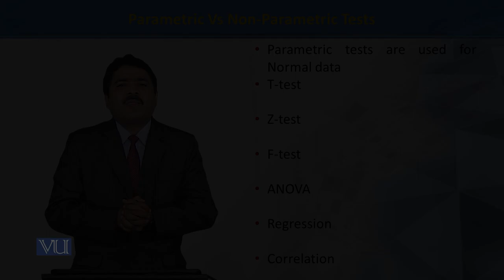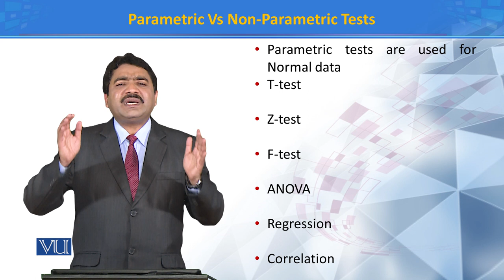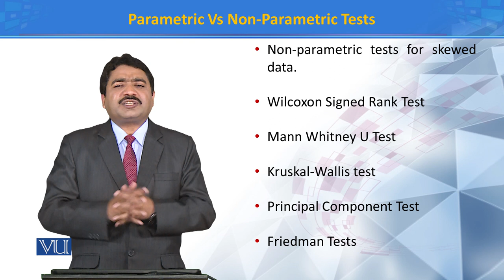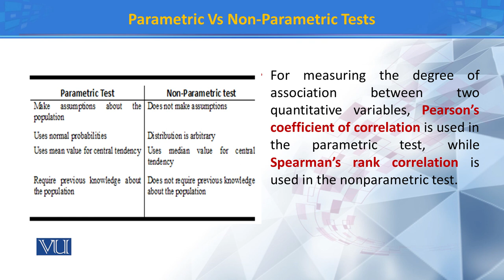Parametric Vs Non-Parametric Tests | Principles of Systematics | ZOO511T_Topic121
Topic121: Parametric Vs Non-Parametric Tests
by Dr. Muhammad Tahir